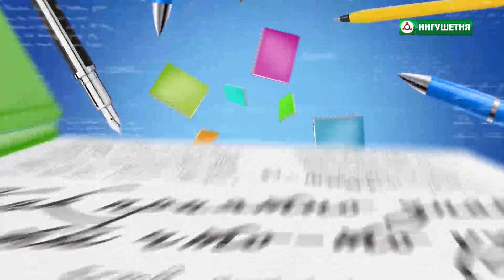Наедине со всеми. Раздел "Слова"